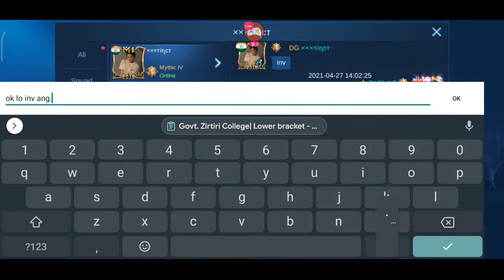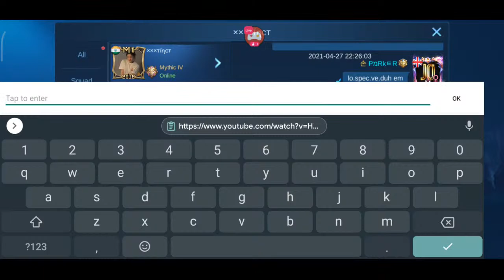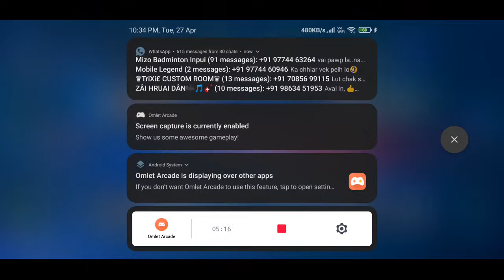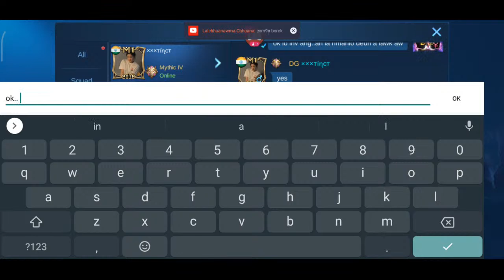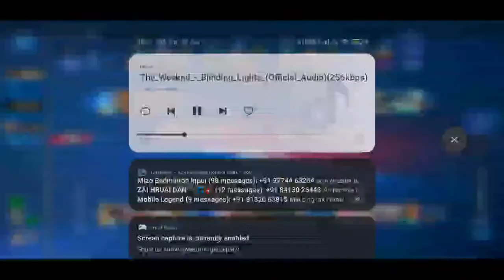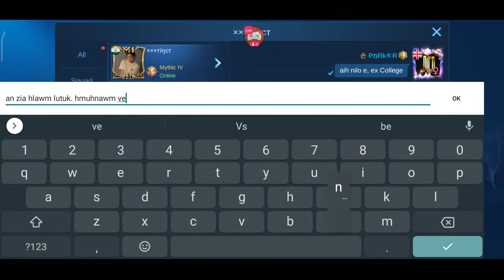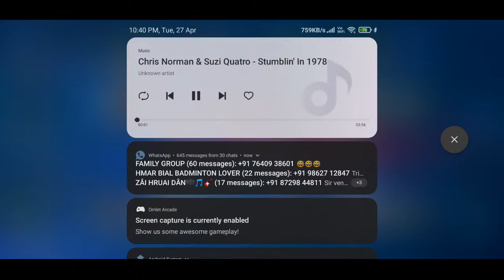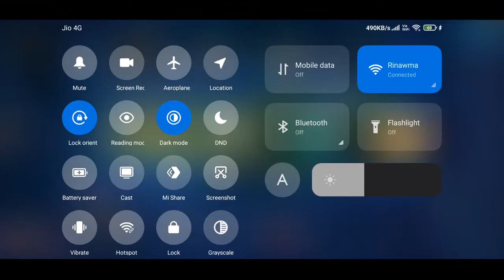Govt. Zirtiri College| Lower bracket - Vampires VS Catastrophe